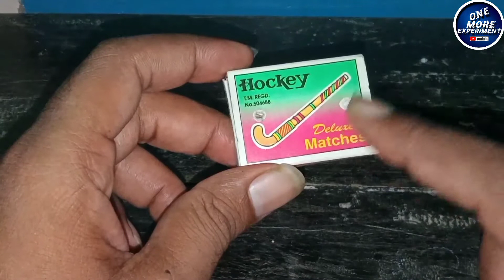माचिस की तिल्ली का अजब गजब experiment | One More Experiment